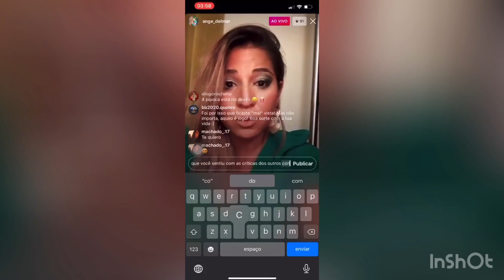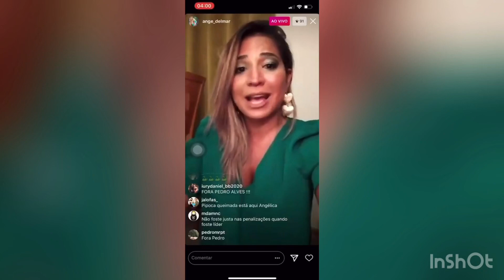A ex BB Angélica Del Mar responde três perguntas do o Blog do Edinho durante um direto no Instagram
Após ser expulsa, a ex concorrente Angélica Del Mar realizou mais um direto no seu Instagram. Durante a transmissão ela nos respondeu três perguntas.